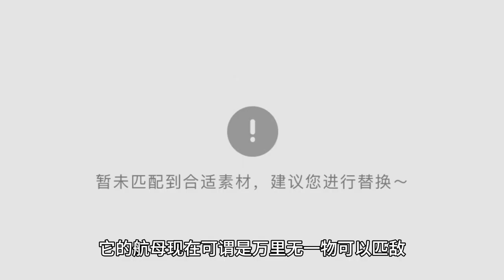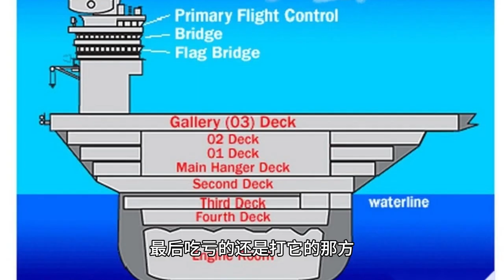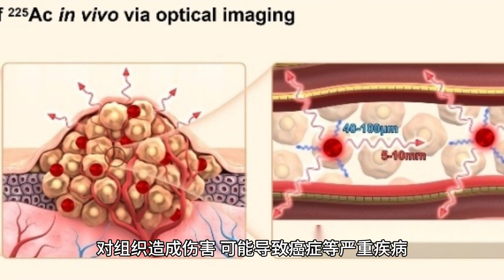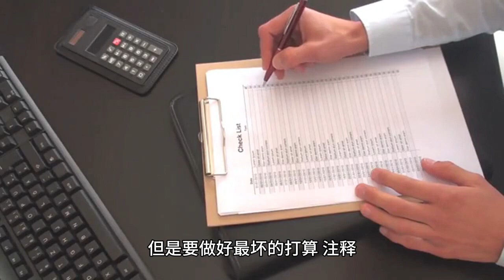不要再叫喊击沉美航母了，击沉一艘航母有多难？超乎你的想象